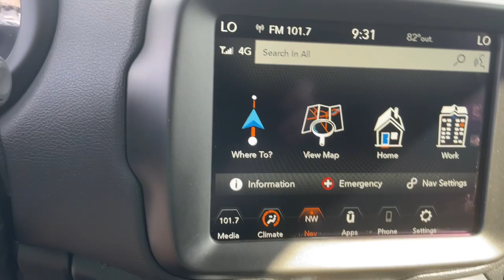2023 Jeep Renegade Augusta, North Augusta, Hepzibah, Evans, Martinez 23555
Black Clearcoat New 2023 Jeep Renegade Trailhawk available in 2158 Washington Road, Thomson, Georgia at Thomson Motor Corp. Servicing the Augusta, Thomson, North Augusta, Hepzibah, Evan, Martinez, GA area.

4.585 Final Drive Ratio 4-Wheel Disc Brakes 6 Speakers ABS brakes Air Conditioning Alloy wheels AM/FM radio: SiriusXM Anti-whiplash front head restraints Apple CarPlay/Android Auto Auto-dimming Rear-View mirror Automatic temperature control Body Color Roof Brake assist Compass Delay-off headlights Driver door bin Driver vanity mirror Dual front impact airbags Dual front side impact airbags Electronic Stability Control Emergency communication system: SiriusXM Guardian Four wheel independent suspension Front anti-roll bar Front Bucket Seats Front Center Armrest Front dual zone A/C Front fog lights Front reading lights Fully automatic headlights Heated door mirrors Illuminated entry Knee airbag Leather Shift Knob Leather steering wheel Low tire pressure warning Navigation System Normal Duty Suspension Occupant sensing airbag Outside temperature display Overhead airbag Panic alarm ParkView Rear Back-Up Camera Passenger door bin Passenger vanity mirror Power door mirrors Power steering Power windows Premium Cloth Low-Back Bucket Seats Quick Order Package 22C Radio data system Radio: Uconnect 4C Nav w/8.4 Display Rain sensing wipers Rear anti-roll bar Rear window defroster Rear window wiper Remote keyless entry Roof rack: rails only Security system Speed control Split folding rear seat Spoiler Steering wheel mounted audio controls Tachometer Telescoping steering wheel Tilt steering wheel Traction control Trip computer Turn signal indicator mirrors Variably intermittent wipers Voltmeter Wheels: 17 x 7 Glossy Black Diamond Cut. Quick Order Package 22C 4.585 Final Drive Ratio 4-Wheel Disc Brakes 6 Speakers ABS brakes Air Conditioning Alloy wheels AM/FM radio: SiriusXM Anti-whiplash front head restraints Apple CarPlay/Android Auto Auto-dimming Rear-View mirror Automatic temperature control Body Color Roof Brake assist Compass Delay-off headlights Driver door bin Driver vanity mirror Dual front impact airbags Dual front side impact airbags Electronic Stability Control Emergency communication system: SiriusXM Guardian Four wheel independent suspension Front anti-roll bar Front Bucket Seats Front Center Armrest Front dual zone A/C Front fog lights Front reading lights Fully automatic headlights Heated door mirrors Illuminated entry Knee airbag Leather Shift Knob Leather steering wheel Low tire pressure warning Navigation System Normal Duty Suspension Occupant sensing airbag Outside temperature display Overhead airbag Panic alarm ParkView Rear Back-Up Camera Passenger door bin Passenger vanity mirror Power door mirrors Power steering Power windows Premium Cloth Low-Back Bucket Seats Radio data system Radio: Uconnect 4C Nav w/8.4 Display Rain sensing wipers Rear anti-roll bar Rear window defroster Rear window wiper Remote keyless entry Roof rack: rails only Security system Speed control Split folding rear seat Spoiler Steering wheel mounted audio controls Tachometer Telescoping steering wheel Tilt steering wheel Traction control Trip computer Turn signal indicator mirrors Variably intermittent wipers Voltmeter and Wheels: 17 x 7 Glossy Black Diamond Cut.brThomson Chrysler Dodge Jeep Ram FIAT - Where We Make Buying Easy!! Price does not include Taxes Tags Title or Fees. Dealer retains rebates as down payment or price reduction.$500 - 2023 Jeep National Retail Consumer Cash (Type 1/B) 23CP1. Exp. 09/05/2023